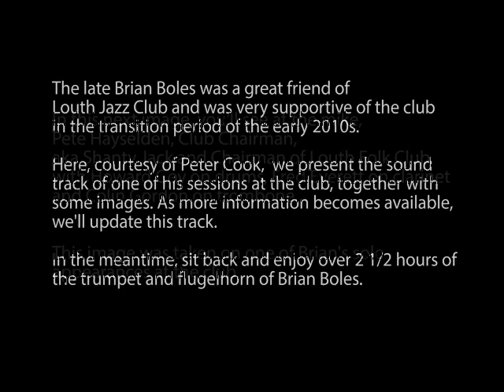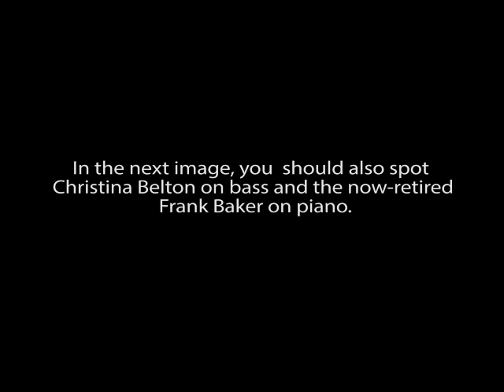A Soundtrack Tribute to Brian Boles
The late Brian Boles was a great friend of Louth Jazz Club and was very supportive of the club in the transition period of the early 2010s.

Here, courtesy of Peter Cook,  we present the sound track of one of his sessions at the club,together with some images. As more information becomes available, we'll update this track.

In the meantime, sit back and enjoy over 2 1/2 hours of the trumpet and flugelhorn of Brian Boles.

John Marchant